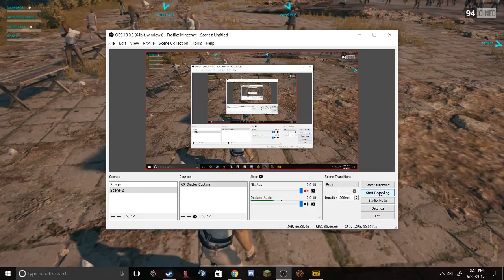Players Uknown Battlegrounds | #4